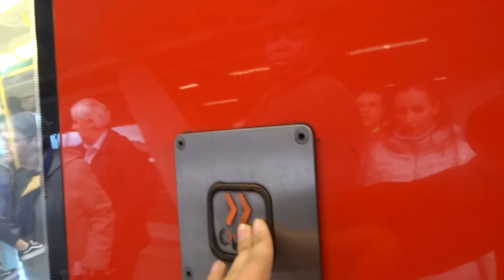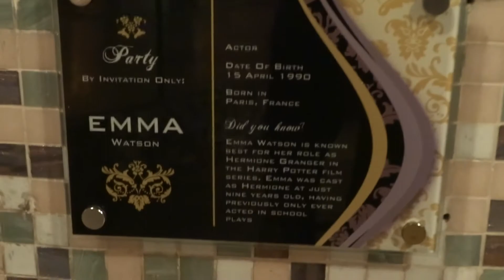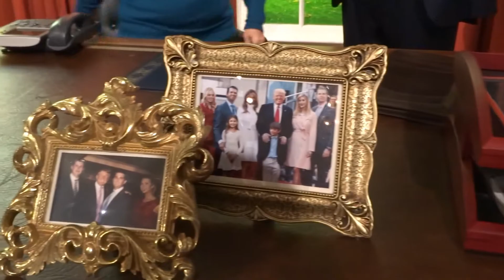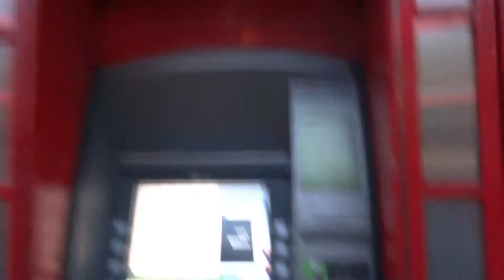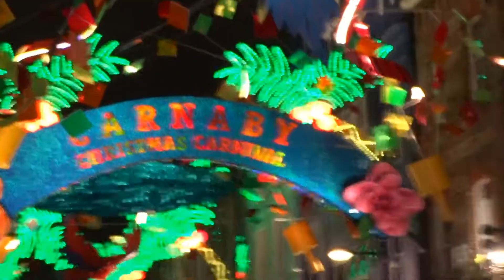LONDON, UK - VLOG 3 /NOVEMBER 2017/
Благодаря, че гледа това видео! Надявам се ти е харесало!

emmawieber5